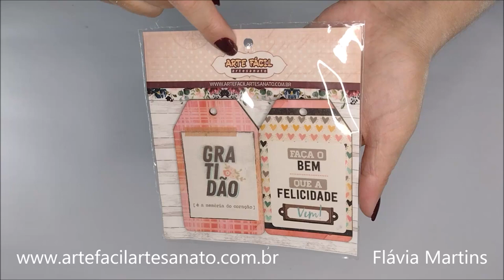DIY com produtos da ARTE FÁCIL ARTESANATO - Flávia Martins